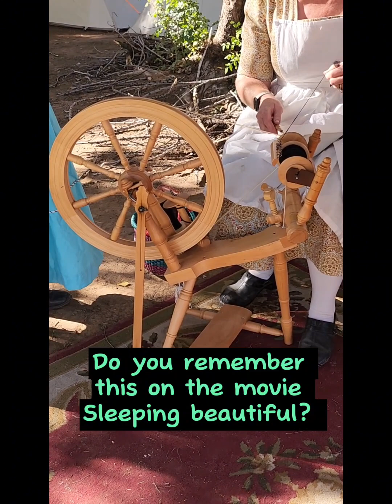History of Revolutionary War at Pioneer Museum in Arizona